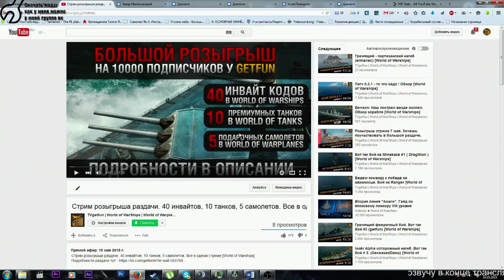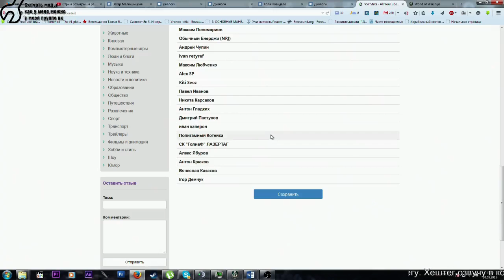Розыгрыш 36 ключей .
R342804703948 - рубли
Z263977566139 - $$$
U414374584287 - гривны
Интересные ссылки представлены ниже.